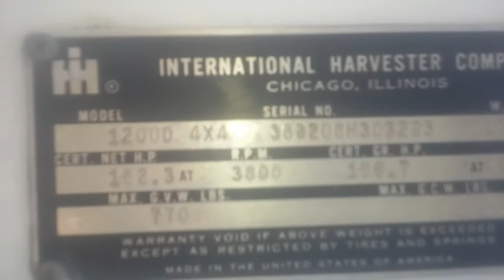Coonrod's International Harvester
Cant believe i found this hidden treasure.50 years of collecting IH parts. Based in Grant Colorado.Phil is the man when it comes to International Harvester parts and service and sales.